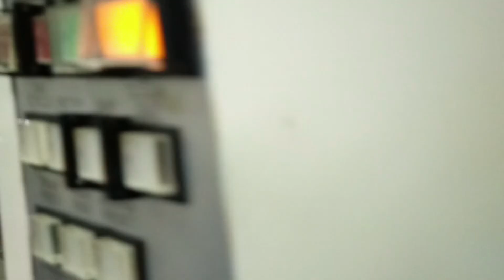Seiko / Epson NS 8080 H Handler (A# 81699)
Bridge Tronic Global, Inc has this Seiko / Epson NS 8080 H Handler (A# 81699) available for sale at our facility in Fountain Valley, California.